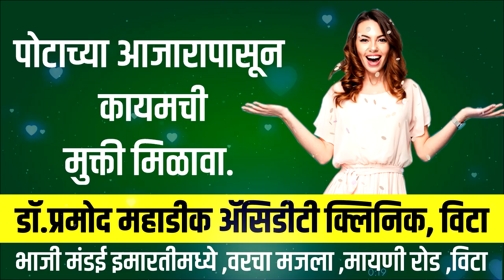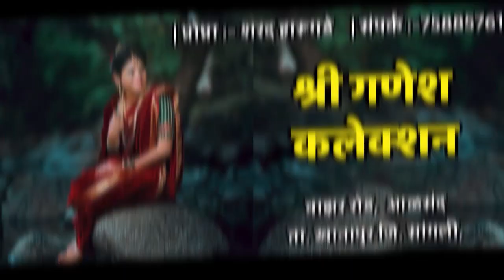सात गावांमध्ये लक्षवेधी निवडणुक; त्यापैकी सहा ग्रामपंचायतीत दुरंगी, तर एका गावात तिरंगी लढत